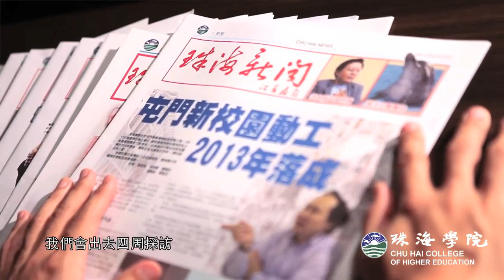珠海學院校友系列 - 蕭嘉怡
蕭嘉怡
2006年畢業
現任區議員